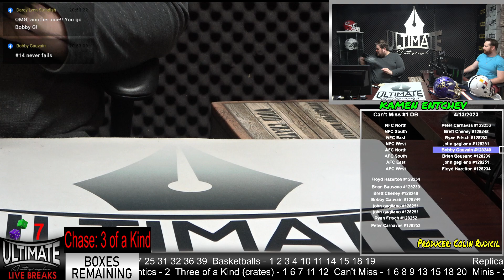Ray Lewis and Chris Johnson Flash Replica Helmets - 04/13/2023 7 P.M. Live Breaks